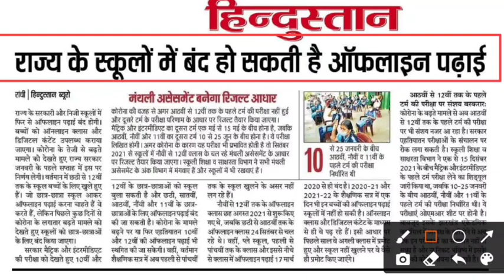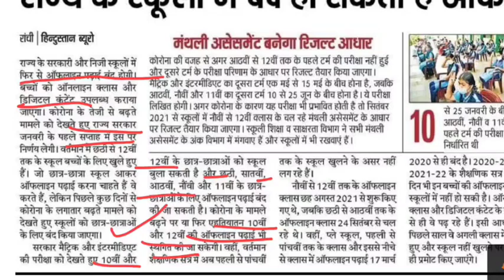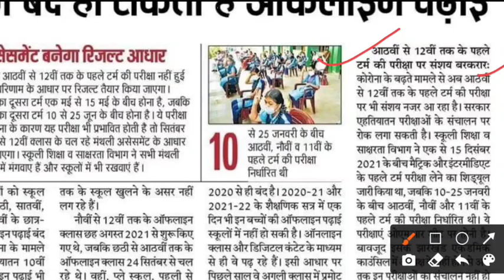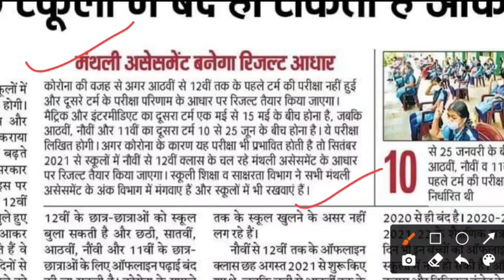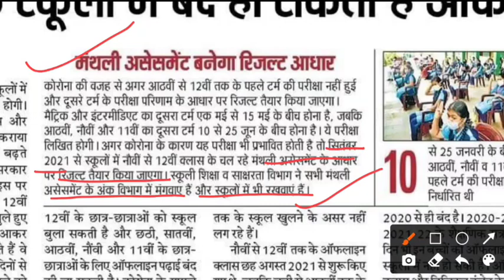School बंद Exam नहीं, Result कैसे बनेगा😱 jac board new exam date 2022l jac board first term exam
Hey!
In this video, we are going to explain Jharkhand Board Jac Board Half yearly exam date 2022 😱 Jac new syllabus 2022 .

Related keyword?

jac exam update news
jac board jac news
jac news today 2021
jac news today 2022
jac board news today
jac 12th exam 2022 news
jac board result formula 2022
jac board 10th 12th result formula
jac board 1Oth result 2022